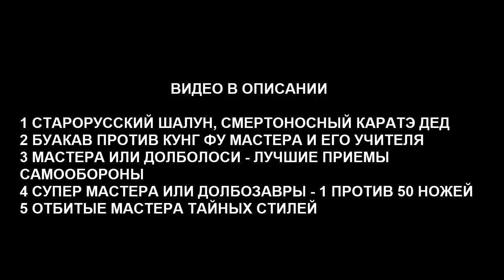МЕГАДЯТЛЫ ИЛИ ТАНЦУЮЩИЕ МАСТЕРА С НОЖАМИ И ЛУЧШИЕ ПРИЕМЫ САМООБОРОНЫ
Привет разящие жала скорпиона! Досмотреть это видео до конца смогут только лучшие из лучших, ведь таких мастеров с ножами, поединков айкидо против спецназа и невероятные приемы самообороны вы можете и не пережить!